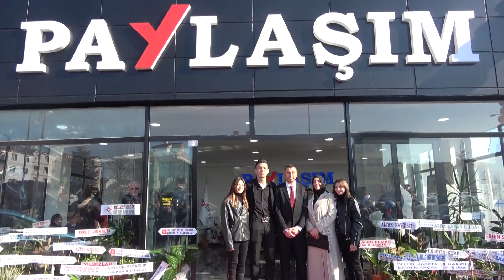paylaşım otomotiv açılış programı